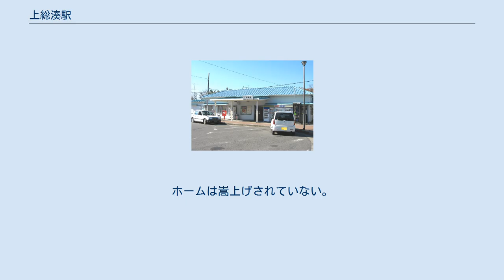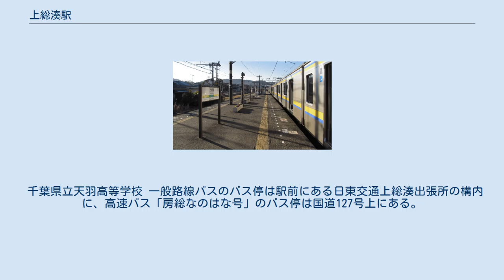上総湊駅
駅俯瞰（2008年11月15日） 上総湊駅（かずさみなとえき）は、千葉県富津市湊にある、東日本旅客鉄道（JR東日本）内房線の駅である。
 駅ホーム（2013年12月30日） 駅前ロータリー（2008年11月15日） 島式ホーム1面2線を持つ地上駅。
駅舎は東側にある。
西側は海沿いで斜面となっている。
 JR東日本ステーションサービスが駅管理を受託する君津駅管理の業務委託駅。
みどりの窓口は2017年12月12日をもって閉鎖された。
多機能券売機1台・簡易Suica改札機設置駅。
トイレは男女別の水洗式。
 千葉県立天羽高等学校 一般路線バスのバス停は駅前にある日東交通上総湊出張所の構内に、高速バス「房総なのはな号」のバス停は国道127号上にある。
 「房総なのはな号」はJRバスが運行しているが、高速バスの乗車券は当駅では扱っておらず、日東交通上総湊出張所の窓口で取り扱っている。
 房総なのはな号は一部の便のみ停車する。